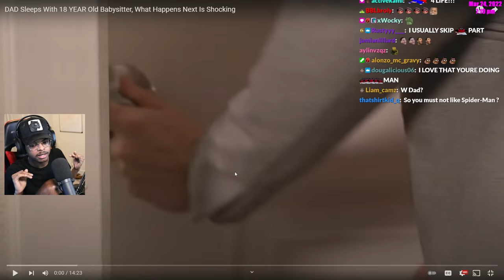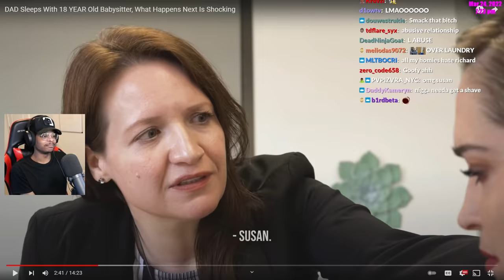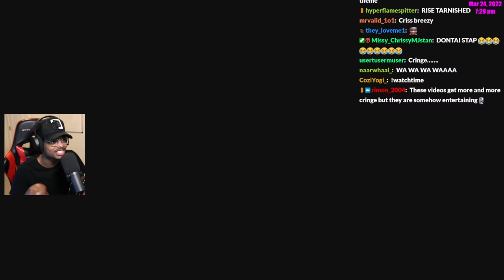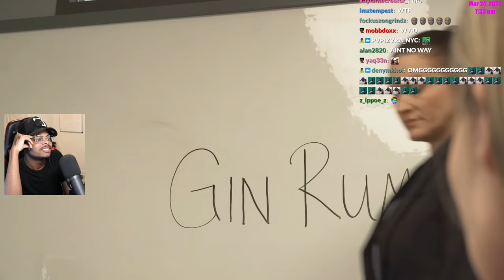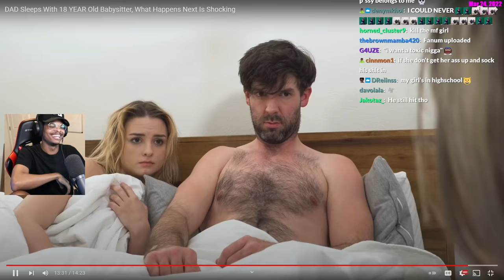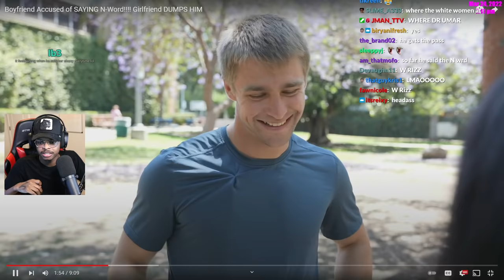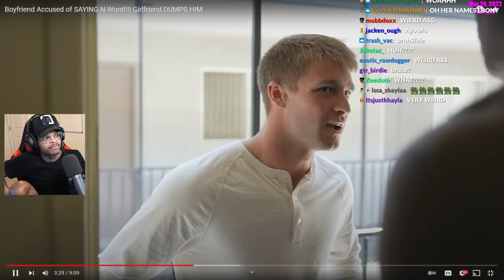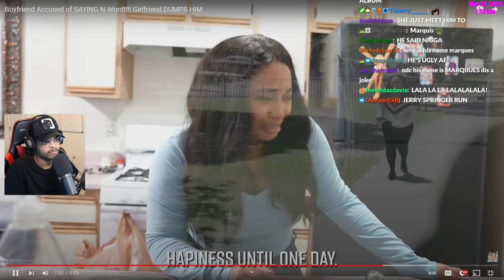ImDontai Reacts To DAD Sleeps With 18 Year Old